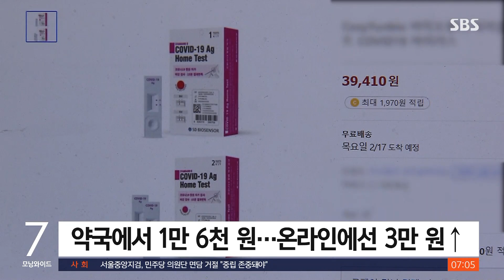자가진단키트 '대란'…17일부터 온라인 판매 중단 / SBS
코로나19 신규 확진자는 어젯(11일)밤 9시 이미 5만 2천 명을 넘어서는 등 또 역대 최다를 기록할 걸로 보입니다. 이렇게 확진자가 빠르게 늘면서 신속항원검사 키트 가격도 덩달아 오르고 있는데 정부가 적극적인 유통 관리에 나섰습니다.
박재현 기자의 보도입니다.